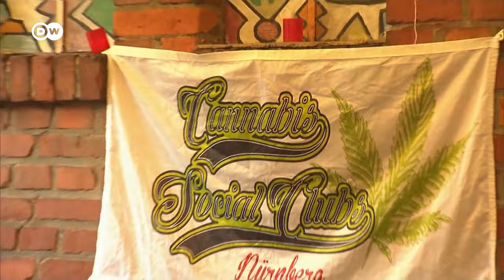El Parlamento alemán aprueba legalizar la posesión y el consumo de marihuana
El Bundestag dio luz verde a la ley que permite el consumo de cannabis con normas y restricciones. Sólo podrán disfrutar de la legalización los mayores de 18 años, los consumidores podrán tener tres plantas y hasta 50 gramos por hogar, y sólo se podrá adquirir la sustancia en clubes de autoconsumo con hasta 500 socios.

El Gobierno afirma que el principal objetivo del proyecto de ley, que entrará en vigor previsiblemente el próximo 1 de abril, es acabar con el mercado negro y la delincuencia relacionada el tráfico de cannabis. Pero asociaciones médicas, el poder judicial y los partidos de la oposición critican la medida.